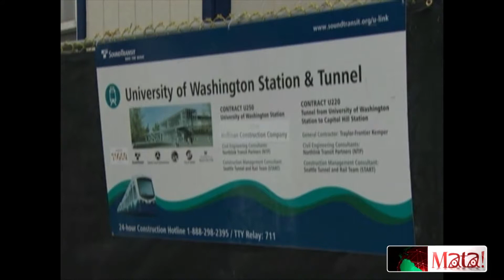專挑非裔勞工炒魷魚? 工人告雇主 2014-10-19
八名非洲裔的建築工人，原本受雇要打通在美國西雅圖的一處鐵路隧道，不過現在已經受不了，控告自己的雇主，說自己像奴隸一般的工作，而且才上工不久，很快就被開除。

西雅圖交通局，經營西雅圖地區的鐵路業務，表示他們針對這樣的指控展開調查，報告指出，上工五個禮拜之後，3/4白人勞工都還繼續保有工作，但是一半以上的非洲裔勞工都不見蹤影，被開除了。

泰勒兄弟這家承包商，完全否定這八位非洲裔工人的指控。根據這家承包商表示，當地的工會無法找到擁有相稱的技術的工人可以從事這項工作，這家承包商也表示，工頭身上紋的納粹符號是美國原住民族傳統的圖騰，不是白人優越感的象徵。